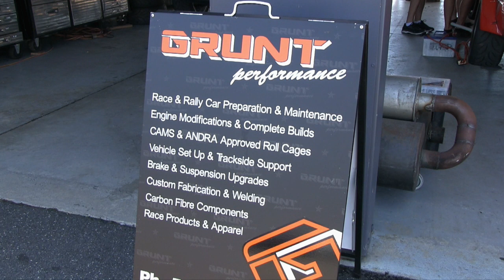Sandown Sports Sedan Round One 2018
Round one of the Grunt Performance Victorian Sports Sedan Championship from Melbourne's Sandown Park.
It's a fight between the big V8s with Rick Newma's  NASCAR powered Falcon fighting it out with the Commodore of Paul Pennisi and Dean Camm's Trans-Am Corvette,